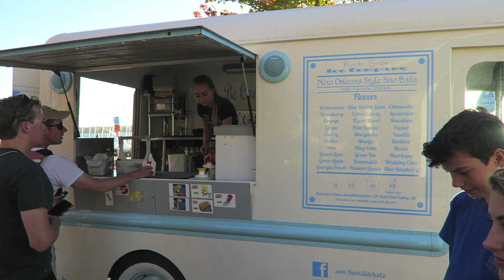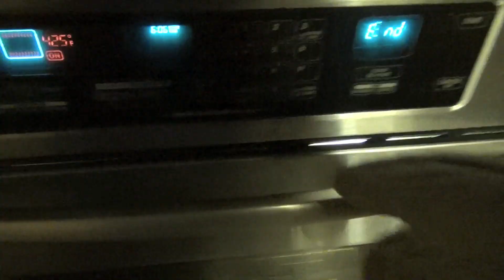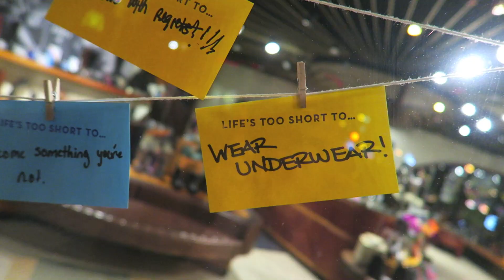SEEING LIFE THROUGH NEW EYES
The world is infested with ladybugs! My family loves Iris. We had a fun Minneapolis day. John is fishing at the cabin.

Johns SnapChat:
NikkiandJohn